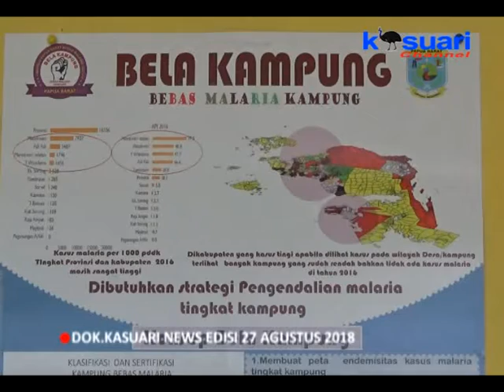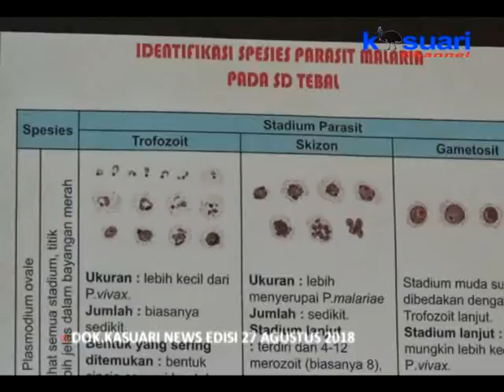11 - KASUARI NEWS - CEGAH MALARIA DINKES GELAR PROGRAM BELA KAMPUNG